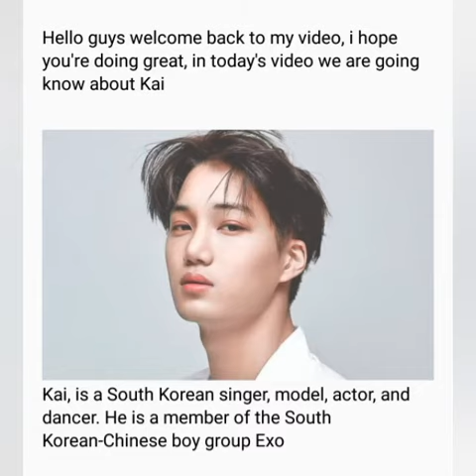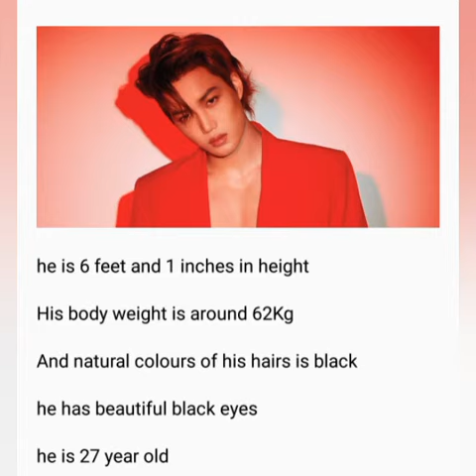( EXO ) Kai Lifestyle 2021/ Kai Girlfriend/ Kai Age/ Kai Height/ Kai Net Worth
( EXO ) Kai Lifestyle 2021/ Kai Girlfriend/ Kai Age/ Kai Height